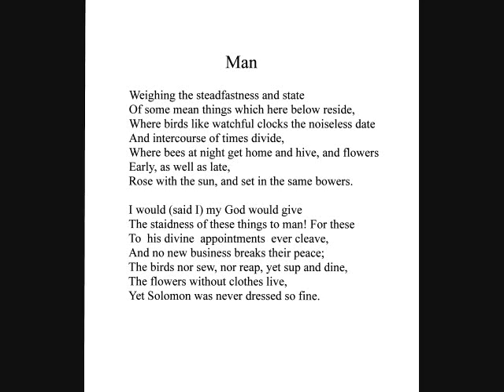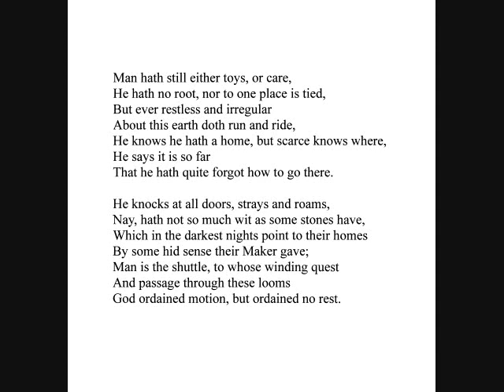Eero Richmond - Man / Words by Henry Vaughan (1621-1695).wmv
Janis-Rozena Peri, soprano, with members of the Rachmaninoff Trio (with Stephanie Gelfan, viola). Recorded at a live concert at Merkin Concert Hall, New York City on May 29, 1984 (first performance). Please note that there are several seconds of silence at the beginning of the recording.